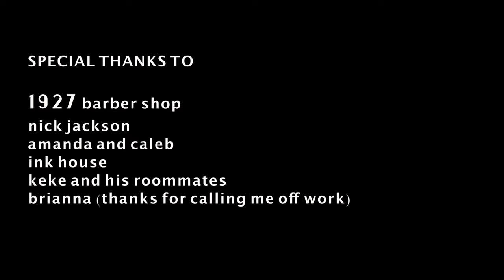Dani Stacy - Peaches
Be sure to download, add to your playlist, and share! Thanks!

Directors: Dani Stacy and Quincy Jaguar
Director of photography: Chris Wood Pictures
Editing: Chris Wood and Dani Stacy
BTS photographer: Nick Jackson
Art work: Kyle Nancey
Produced by: Ryan Wood, BRAVVO, Kevin Chozen Mixed and mastered by: Ryan Wood
Written by: Dani Stacy, Ryan Wood, BRAVVO, and Kevin Chozen

Special Thanks to:
1927 Barbersop
Amanda and Caleb
Ink House